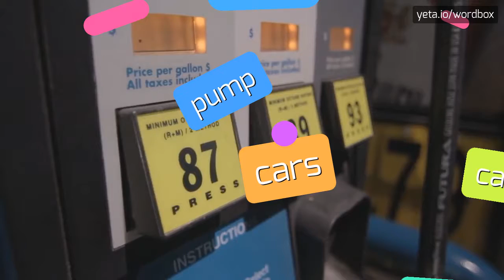EURORADAR - HOW TO PRONOUNCE IT!?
Watch how to say and pronounce "euroradar"!